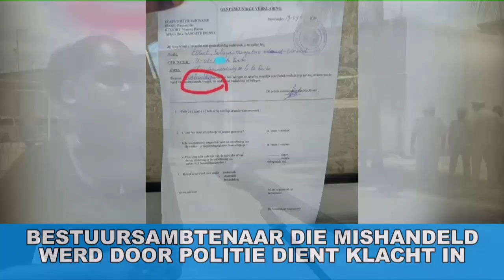Bestuursambtenaar die mishandeld werd door politie dient klacht in STVS JOURNAAL 21 sep 2020